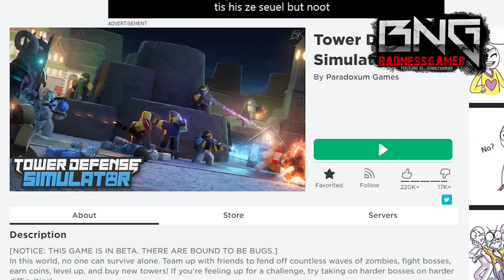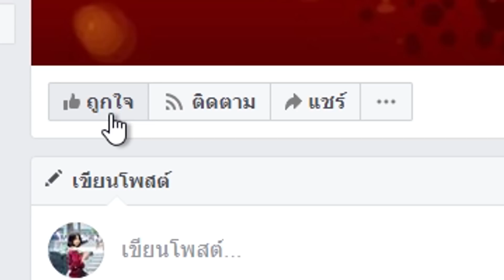จำลองการป้องกันหอคอย !! | Roblox Tower Defense Simulator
แมพ